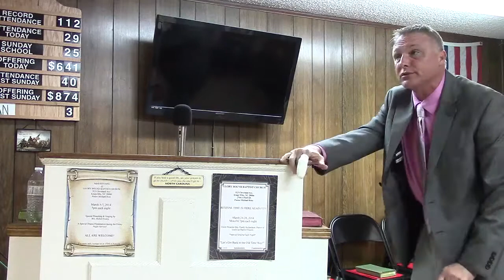Linger - Mini Revival Night One Robert Fraley 3/5/2014 Song & Preaching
John 20

The first day of the week cometh Mary Magdalene early, when it was yet dark, unto the sepulchre, and seeth the stone taken away from the sepulchre.

2 Then she runneth, and cometh to Simon Peter, and to the other disciple, whom Jesus loved, and saith unto them, They have taken away the Lord out of the sepulchre, and we know not where they have laid him.

3 Peter therefore went forth, and that other disciple, and came to the sepulchre.

4 So they ran both together: and the other disciple did outrun Peter, and came first to the sepulchre.

5 And he stooping down, and looking in, saw the linen clothes lying; yet went he not in.

6 Then cometh Simon Peter following him, and went into the sepulchre, and seeth the linen clothes lie,

7 And the napkin, that was about his head, not lying with the linen clothes, but wrapped together in a place by itself.

8 Then went in also that other disciple, which came first to the sepulchre, and he saw, and believed.

9 For as yet they knew not the scripture, that he must rise again from the dead.

10 Then the disciples went away again unto their own home.

11 But Mary stood without at the sepulchre weeping: and as she wept, she stooped down, and looked into the sepulchre,

12 And seeth two angels in white sitting, the one at the head, and the other at the feet, where the body of Jesus had lain.

13 And they say unto her, Woman, why weepest thou? She saith unto them, Because they have taken away my Lord, and I know not where they have laid him.

14 And when she had thus said, she turned herself back, and saw Jesus standing, and knew not that it was Jesus.

15 Jesus saith unto her, Woman, why weepest thou? whom seekest thou? She, supposing him to be the gardener, saith unto him, Sir, if thou have borne him hence, tell me where thou hast laid him, and I will take him away.

16 Jesus saith unto her, Mary. She turned herself, and saith unto him, Rabboni; which is to say, Master.

17 Jesus saith unto her, Touch me not; for I am not yet ascended to my Father: but go to my brethren, and say unto them, I ascend unto my Father, and your Father; and to my God, and your God.

18 Mary Magdalene came and told the disciples that she had seen the Lord, and that he had spoken these things unto her.

19 Then the same day at evening, being the first day of the week, when the doors were shut where the disciples were assembled for fear of the Jews, came Jesus and stood in the midst, and saith unto them, Peace be unto you.

20 And when he had so said, he shewed unto them his hands and his side. Then were the disciples glad, when they saw the Lord.

21 Then said Jesus to them again, Peace be unto you: as my Father hath sent me, even so send I you.

22 And when he had said this, he breathed on them, and saith unto them, Receive ye the Holy Ghost:

23 Whose soever sins ye remit, they are remitted unto them; and whose soever sins ye retain, they are retained.

24 But Thomas, one of the twelve, called Didymus, was not with them when Jesus came.

25 The other disciples therefore said unto him, We have seen the Lord. But he said unto them, Except I shall see in his hands the print of the nails, and put my finger into the print of the nails, and thrust my hand into his side, I will not believe.

26 And after eight days again his disciples were within, and Thomas with them: then came Jesus, the doors being shut, and stood in the midst, and said, Peace be unto you.

27 Then saith he to Thomas, Reach hither thy finger, and behold my hands; and reach hither thy hand, and thrust it into my side: and be not faithless, but believing.

28 And Thomas answered and said unto him, My Lord and my God.

29 Jesus saith unto him, Thomas, because thou hast seen me, thou hast believed: blessed are they that have not seen, and yet have believed.

30 And many other signs truly did Jesus in the presence of his disciples, which are not written in this book:

31 But these are written, that ye might believe that Jesus is the Christ, the Son of God; and that believing ye might have life through his name.